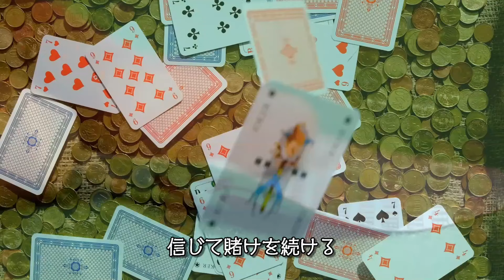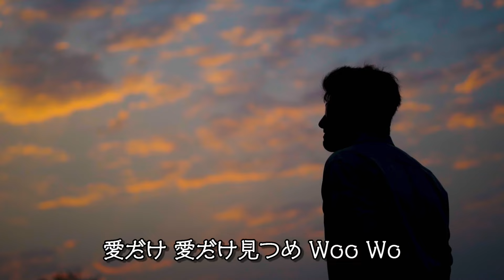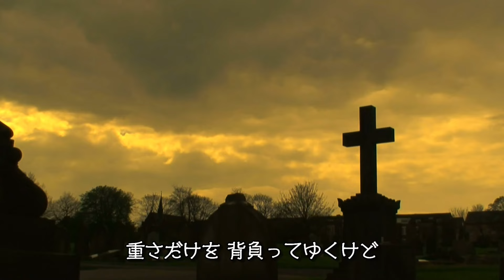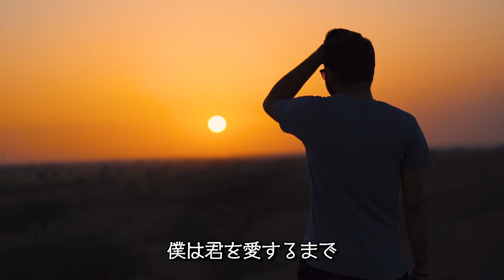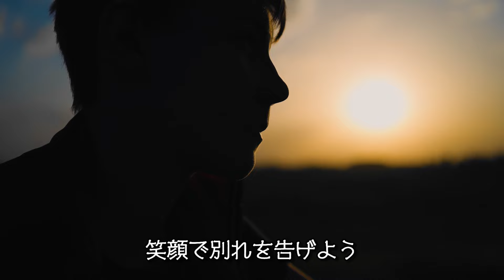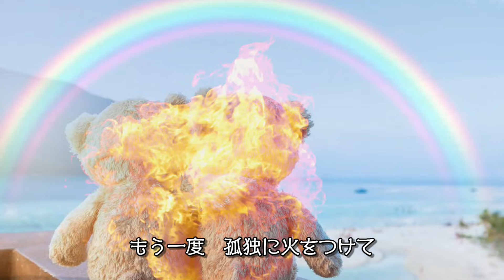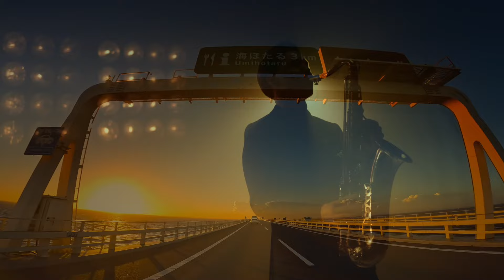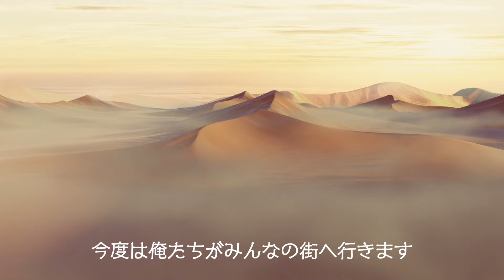SC Present Premier Live やっちゃん Request Version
00:00 Introduction
00:57 愛の世代の前に
05:58 光と影の季節
10:39 モノクロームレインボー
17:35 陽のあたる場所(アルバムON THE ROADバージョン)
23:06 てがみ
27:23 凱旋門(約束の地バージョン)
32:57 君に会うまでは(Sand Castleバージョン)
37:31 木枯らしの季節
41:06 あいいろの手紙
44:57 愛しい人へ(SandCastleバージョン)
51:09 とぎれた愛の物語
55:41 木霊
59:10 初秋
1:08:02 Happy Birthday　旅するシンガーソングライター
1:10:47 アジアの風の中から、青空　(ライブバージョン)
1:15:57 ON THE ROAD (ON THE ROAD FILM バージョン)
1:21:12 初恋
1:26:04 J.BOY
1:37:53 ミッドナイトブルートレイン
1:44:18 家路

ご希望だったセトリが間違っておりました
やっちゃんごめんなさい